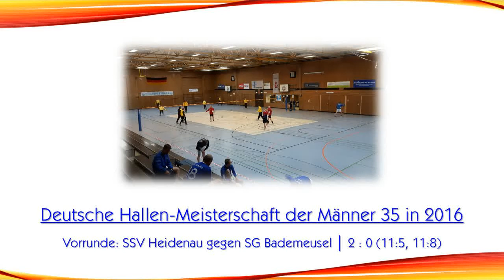DM der M35: SSV Heidenau vs. SG Bademeusel (Vorrunde / Halle 2016)